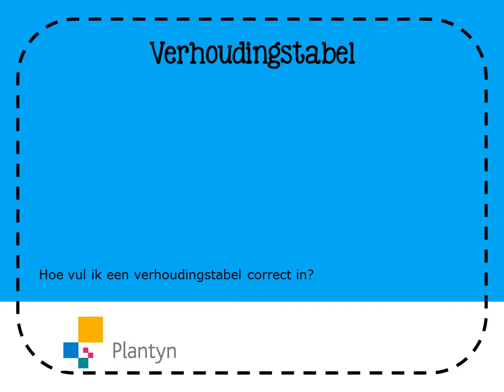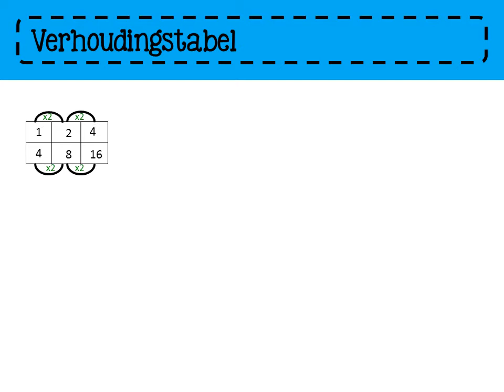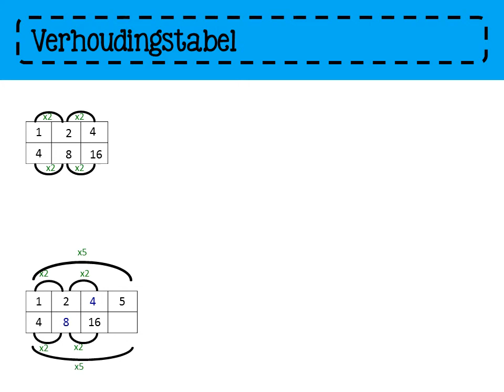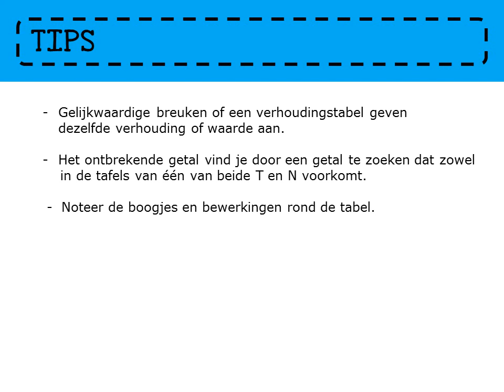Zo gezegd Zo gerekend 5 - les 18 Verhoudingstabel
In dit filmpje krijg je toelichting bij het invullen van een verhoudingstabel. Ook een verhoudingstabel met een ontbrekend getal. Ook bruikbaar bij les 31, les 38, les 144.